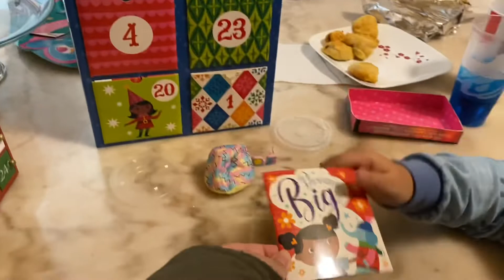VLOGMAS 2021 I Day 1- Sick kid and new Winter boots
Happy VLOGMAS!!! Let’s go!